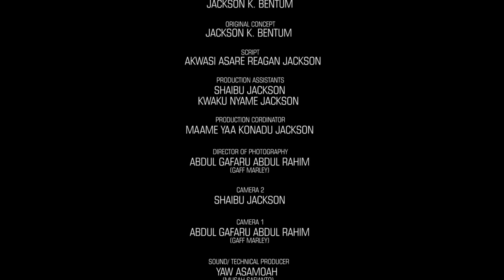Kumawood Movie Actress How my movie Carrie Started!! Hot Interview Of China (Faustina Emisa)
Reagan Jackson is A movie Actor who started movies at the age of 6 years old in the hand of A big Movie Director & A producer Jackson K Bentum and he have been in the industry for many years now . So he really knows a lot about the movie industry and knows the right movies and shows to entertain fans .

Emelia Brobbey,
Ellen Kyei White,
Benedicta Gafa,
Patricia Bentum,
Josephine Konadu,
Stacy Boakye,
Bernice Asare,
Kwadwo Nkansah lilwyne,
Isaac Amoako,
Kojo Poku Mahala,
Papa Kumasi,
Yaw Dabo,
College,
Kwaku Manu,
Sylvester Agyapong,
Mercy Asiedu,
Kyeiwaah
Agya Koo
Wayoosi,
Company
Kwadwo Poku Mahala,
Micheal Afrane,
Hans Rudolf J. J. Ba
Salinko

Etc.